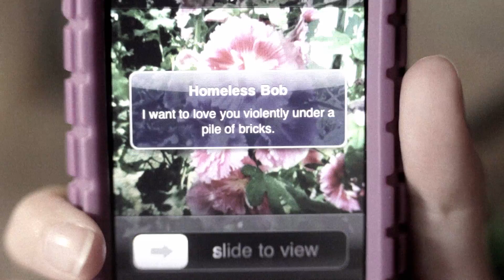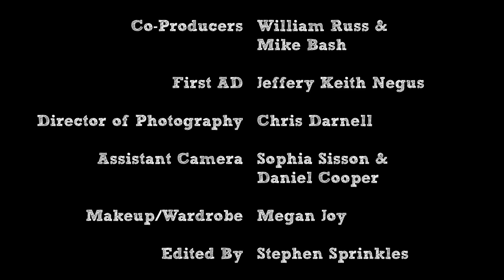Episode 5: Commentary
Series creators Chelsea Mize and Matt Giegerich team up with director/editor Steve Sprinkles to discuss Episode 5 of their comedy web series, "Home at Last."

This is the penultimate episode in the first season of the show, and is pivotal in the development of the plot. Kim and Bob arrange a date. Mike starts to get a little jealous, and Bob shows that maybe he's not such a good dad after all. Even for a homeless guy.

But the commentary doesn't address much of that. Instead, we focus here on... Pretty much whatever popped into our head at the time. You know what that means... This is a sneak peak into the minds of the shows creators and directors! Hear them talk about nonsensical topics! Listen to them muse about board games turned videos games, and the nature of Monopoly games.